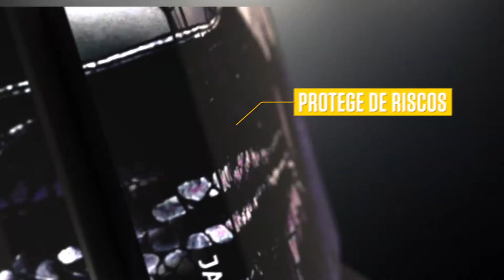PS4 PRO SKIN - Esquadrão Suicida